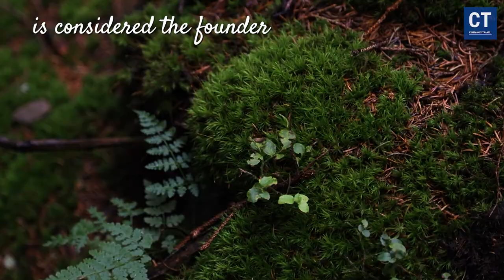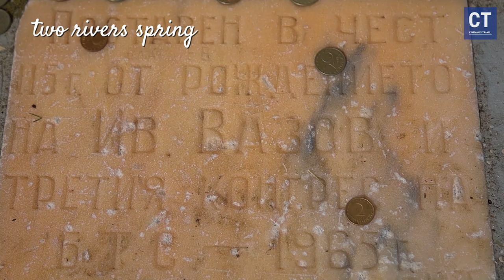Hiking in Kom Balkan Mountain 2024: The Hidden Gem of Bulgaria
Dobrodošli na naš kanal posvećen planinarskim avanturama na Balkanu, sa posebnim fokusom na predivne planine Bugarske(българия)! Na ovom kanalu otkrivaćemo vam najlepše prirodne destinacije Balkana, istražujući kako planinarenjem doživeti čari neodoljivih Balkanskih vrhova, kao što je Balkan Mountain -стара планина ( Kom Peak- ком емине,българия- i drugih izvanrednih lokacija pogodnih za trekking i planinarenje.

Kroz naše videozapise, pružićemo vam detaljne savete o opremi za planinarenje, neophodnom treningu, izazovima koje donosi outdoor život i raznim zanimljivostima koje možete doživeti na planini. Istraživaćemo i aspekte kulture i etnografije Bugarske, kroz organizovane planinarske ture i putovanja.

Posebno ćemo istražiti najbolja mesta za putovanje u Bugarskoj, sa naglaskom na najlepšim planinskim regijama, etno nasleđu, gastronomiji i aktivnostima koje možete doživeti tokom boravka u ovom prelepom delu Balkana. Osim toga, delićemo savete o zdravom životu na planini, opremi za planinarenje i hrani koju treba poneti na vaše avanture.

Pretplatite se na naš kanal kako biste pratili inspirativne videozapise o najlepšim delovima Balkana, praktične savete za planinarenje, nezaboravne avanture u prirodi i uzbudljiva putovanja kroz Bugarsku!

On this channel, we will explore the most beautiful natural destinations in the Balkans, discovering how hiking can bring you closer to the charms of irresistible Balkan peaks, such as Balkan Mountain Kom Peak, and other extraordinary locations suitable for trekking and mountaineering.

Through our videos, we will provide you with detailed advice on hiking gear, necessary training, the challenges of outdoor life, and various interesting activities you can experience in the mountains. We will also delve into the cultural and ethnographic aspects of Bulgaria through organized hiking tours and trips.

We will particularly explore the best places to visit in Bulgaria, with a focus on the most beautiful mountainous regions, ethnic heritage, gastronomy, and activities you can enjoy during your stay in this beautiful part of the Balkans. Additionally, we'll share tips on living a healthy life in the mountains, mountaineering equipment, and the food you should bring on your adventures.